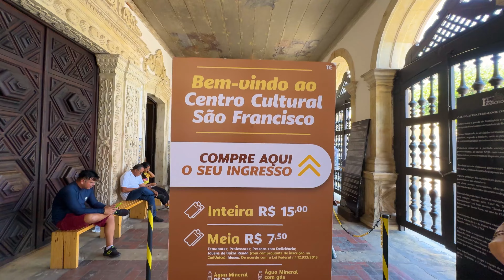O QUE FAZER EM JOÃO PESSOA EM 1 DIA - CITY TOUR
Nesse vídeo você vai ver o que vai ver um pouco da história da Cidade de João Pessoa.

Iremos mostrar para você, lugares incríveis e históricos da Cidade.

Para quem gosta de cultura e história, esse Roteiro é perfeito.

Você precisa saber o que fazer em João Pessoa em 1 dia, esse é o roteiro ideal para você.

Se você tiver ainda alguma duvida, manda aqui nos comentários que vamos te ajudar.

Todos os passeios você pode organizar com a nossa Agencia, fale com a nossa equipe no link abaixo ⬇️

Acompanhe essa nova jornada que está sendo incrível em nosso Instagram também: @nozviajando